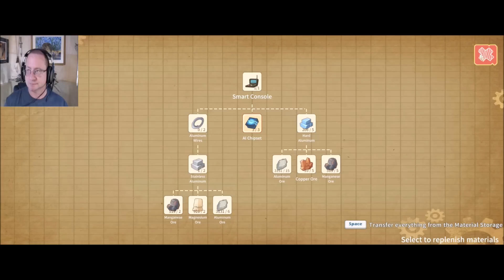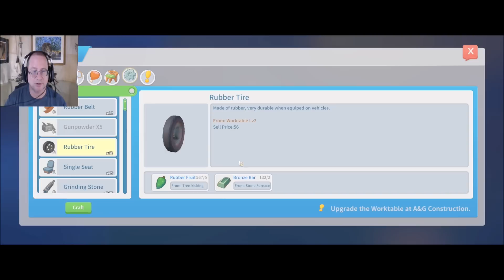Ginger Meets The Father-In-Law - My Time At Portia: S2 E170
Our pregnant wife meets Pa for the first time, and she seems to get along with him pretty well. Afterwards, we start setting up for a dinner party!

Squeak On!